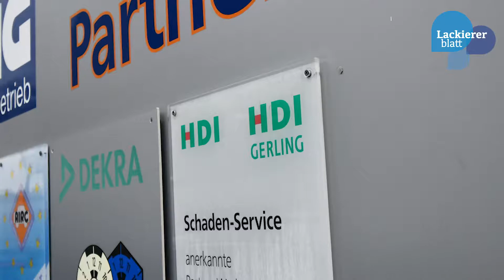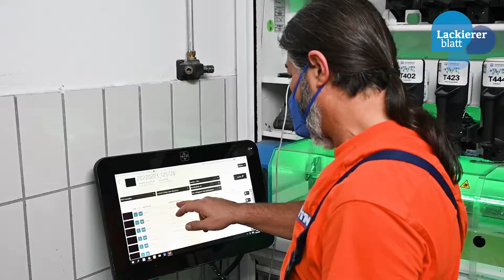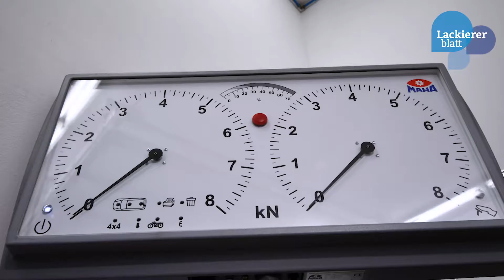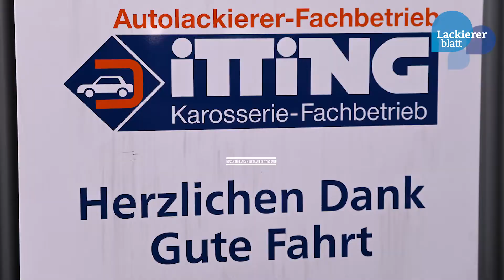Traditionsbetrieb mit Zukunft: Die Itting GmbH in Köln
Die Itting GmbH in Köln ist ein seit Generationen bestehender Traditionsbetrieb. Und meistert die Herausforderung, auf vorhandenem Raum das umzusetzen, was man für zukunftsgerichtet und nachhaltig hält. Wie das funktioniert, haben wir uns direkt vor Ort angeschaut.